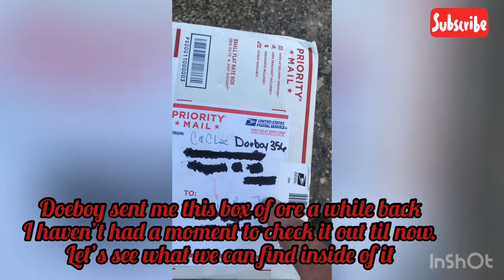Crushing Ore To See Whats Inside - Ore Donated By Mr Doeboy356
Was given a bit of ore to check out and have fun with a little while back. Well, winter got in the way of that getting done. Then the virus hit. 😩 Now I have a bit of time to check it out. Watch along to see what I find.